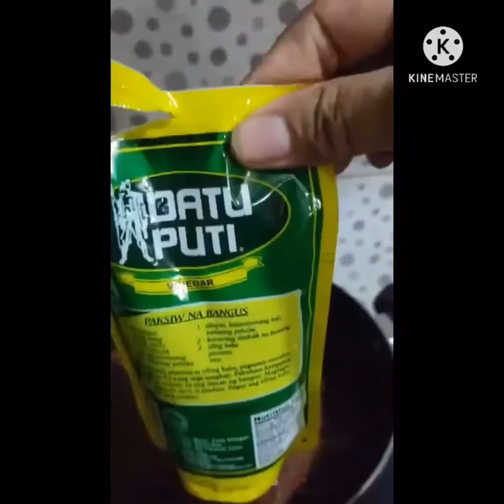SPECIAL IGADO ALA rosalina